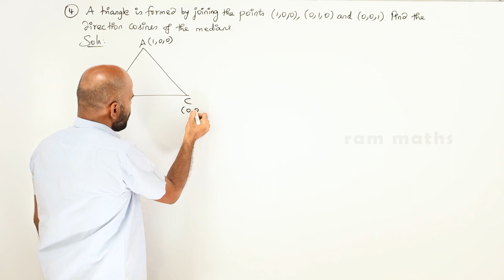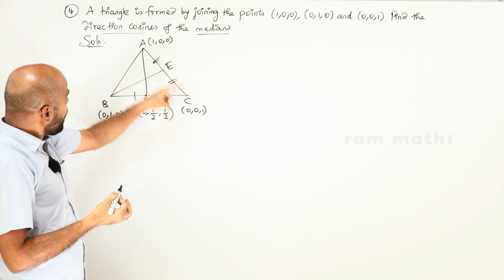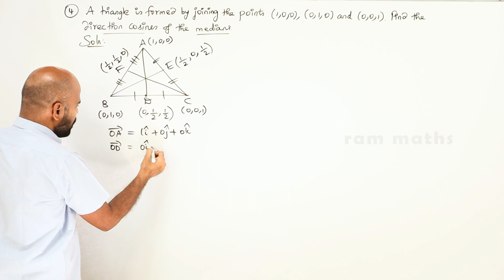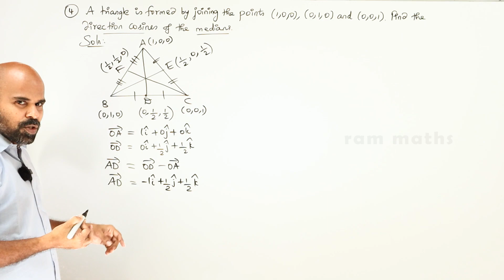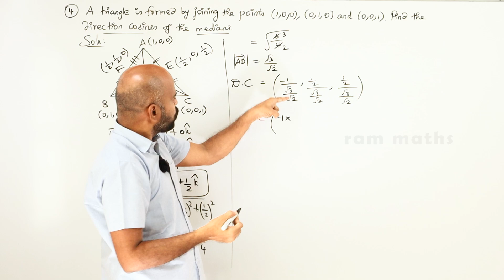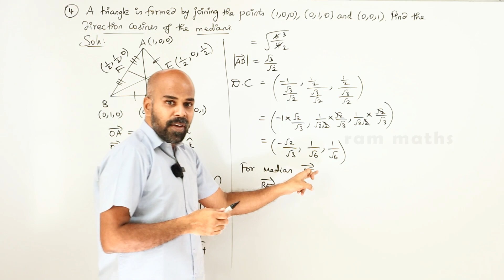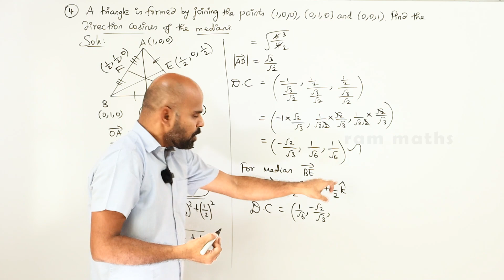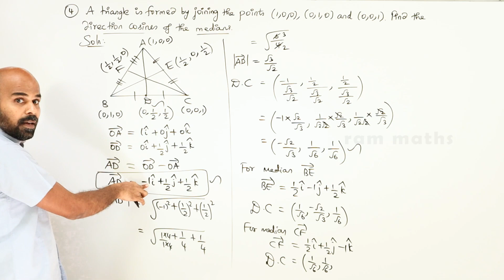11th | ex. 8.2 | Q.No.4 | vector algebra | Chapter 8 | State Board | ram maths